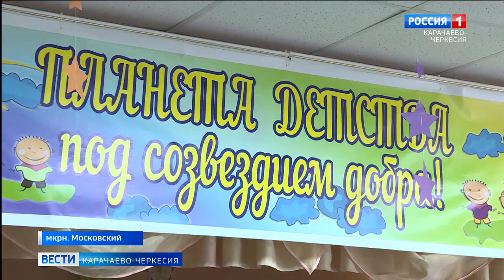Праздник для детей сирот устроили представители Росгвардии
Вся минувшая неделя прошла под знаком праздника для детей. Поздравили их и представители силовых ведомств Карачаево-Черкесии. Так, в расположенное в микрорайоне Московском учреждение для сирот и детей, оставшихся без родительского попечения, приехали представители Росгвардии